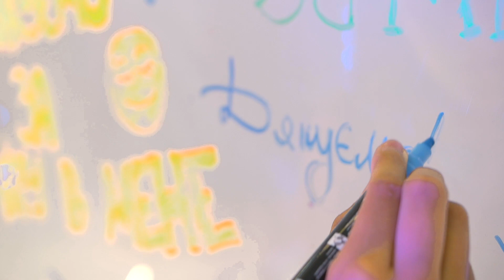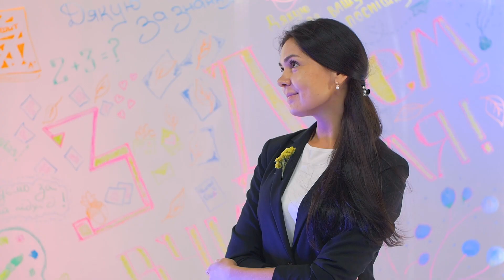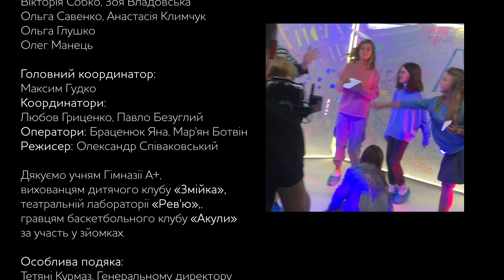А+ вітає з Днем вчителя!